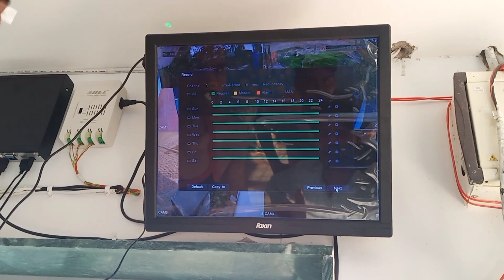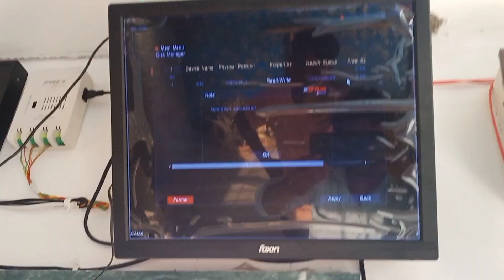CC camera ka date and time Kaise set Karen hdvideo📷📷📸🔌📸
CC camera ka date and time

44 2:15 VAG

CC camera ka

CC camera ka date and time kaise set karen

cctv camera ka password bhul

gaye to kya kare

CC camera ka hard disc

cctv camera ka record kaise

dekhe

cctvcamerakapasswordkaise jane

K

cctv camera ka password kaise change kare
cctv camera ka wifi password

kaise pata kar
لا
cctv camera ka time kaise set kare

cctv camera ka bhoot

cctv camera ka price